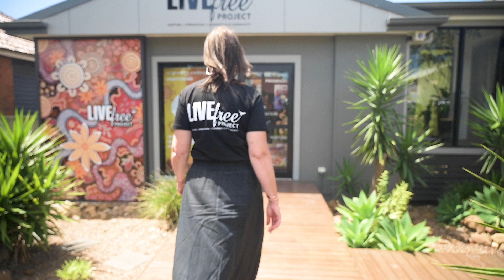The LIVEFree Project and IMB Bank Community Foundation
The IMB Bank Community Foundation is proud to support The LIVEFree Project, which is creating opportunities and changing lives for kids and families doing it tough in Newcastle NSW.